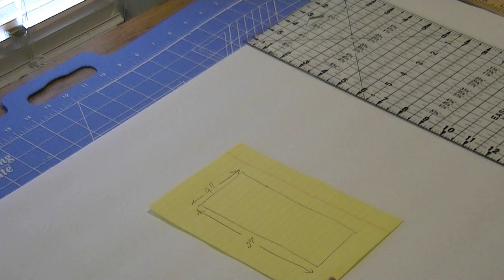DIY Earring Rack Holder - Freestyle Friday #33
If your earrings look like mine, then this is the video for you.  My earrings are scattered everywhere!  I needed a place where all my earrings could reside is unity.  In this video, I will reveal how I store my earrings for easy access.  I hope you enjoy this tutorial as much as I did while making it...Happy Crafting!